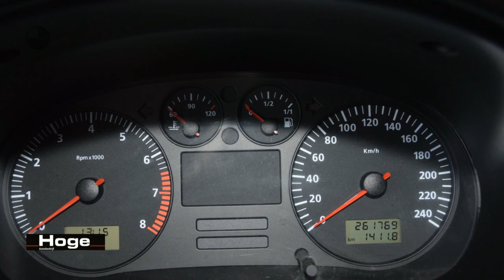SEAT Toledo 1.6 Stella Airco Trekhaak All in Prijs Inruil Mogelijk!